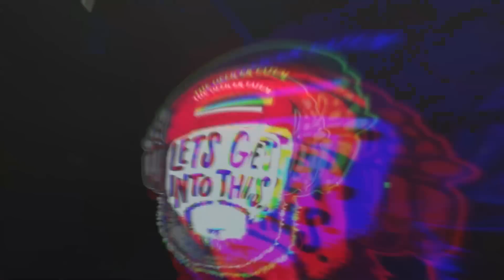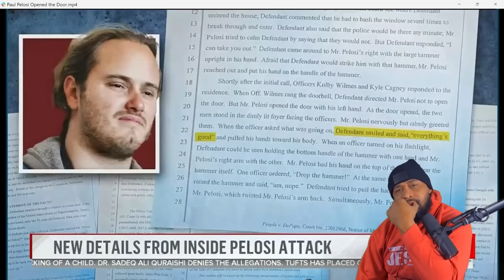Paul Pelosi OPENED THE DOOR!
or TEXT "BRANDON" to 989898 to CLAIM your FREE no-obligation information kit on how to protect your hard-earned savings with gold.